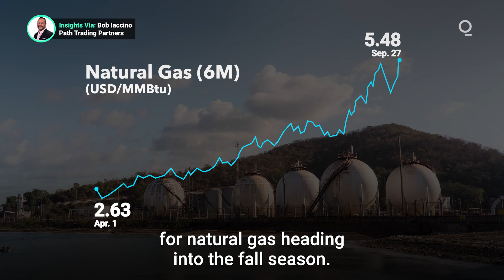Wild Weather Is Increasingly a Factor in Energy Markets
Energy markets are experiencing increased volatility as more extreme weather impacts demand, output and storage. How are the markets for natural gas and crude oil dealing with the unpredictable conditions, and what’s the winter outlook?  Presented by @cmegroup